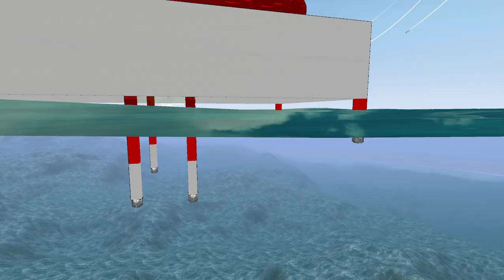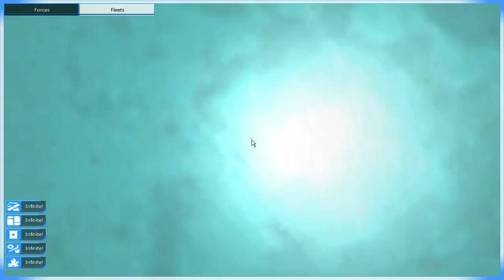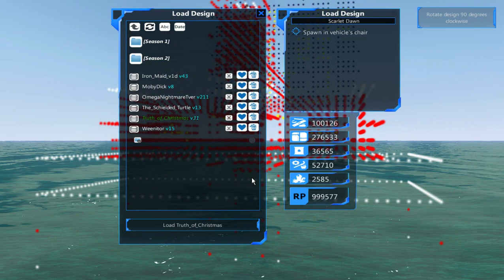1 Million RP "Pro Pain" King of the Hill Championship s2e3